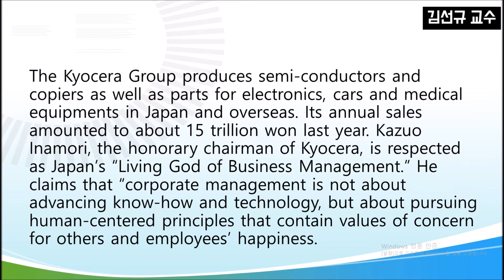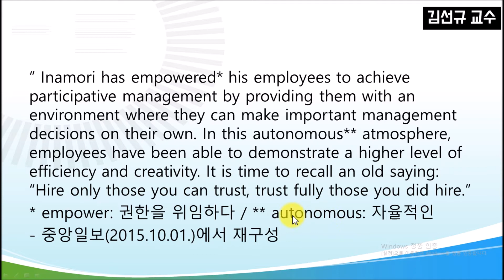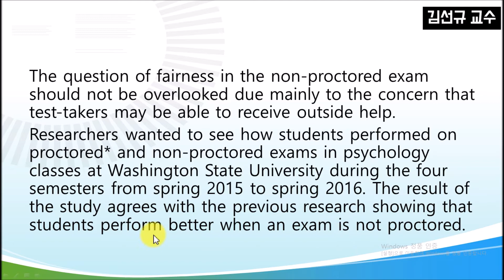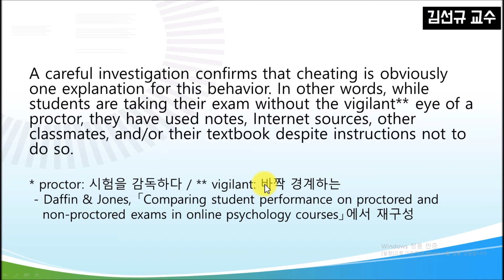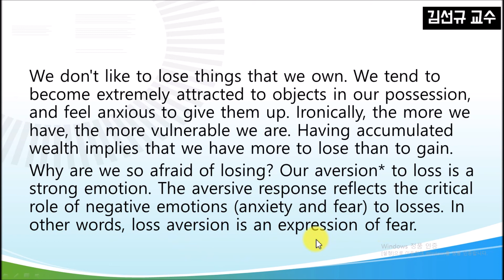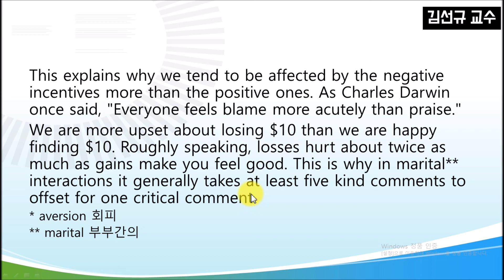논술영어준비3강_한국외대논술 영어문제:김선규교수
한국외대의 인문계 논술 영어 문제를 해설했다. 대학생 및 일반인들도 보면 좋은 내용의 지문이다.